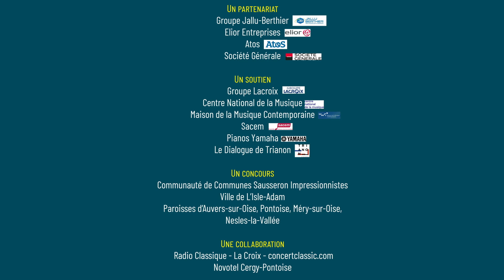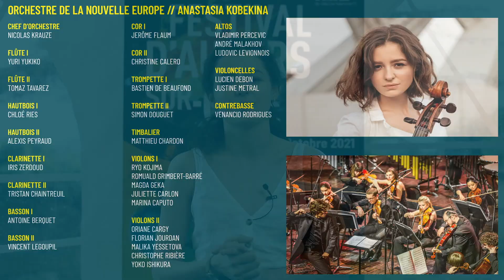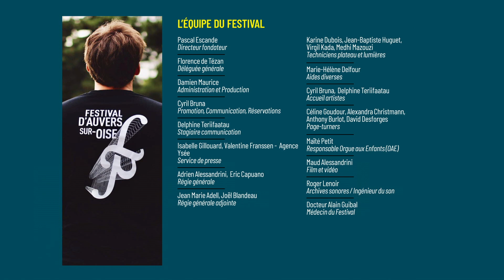FESTIVAL D'AUVERS-SUR-OISE - LIVESTREAM 2021 IV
« La Nuit des Concertos »

Orchestre de la Nouvelle Europe

Anastasia Kobekina, violoncelle
Nicolas Krauze, direction

Symphonie n°35 « Haffner »

 Andante
 Menuet et Trio
 Presto

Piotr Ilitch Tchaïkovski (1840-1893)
Variations sur un thème rococo
Moderato assai quasi Anadante

thema : Moderato semplice

Var. I : Tempo della thema

Var. II : Tempo della Thema

Var. III : Andante sostenuto

Var. IV : Andante grazioso

Var. V : Allegro moderato

Var VI : Andante

Var. VII e Coda : Allegro vivo